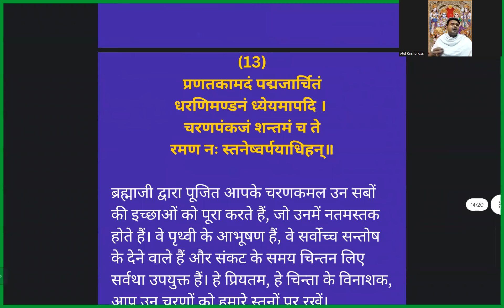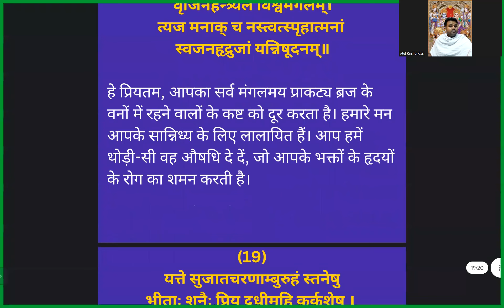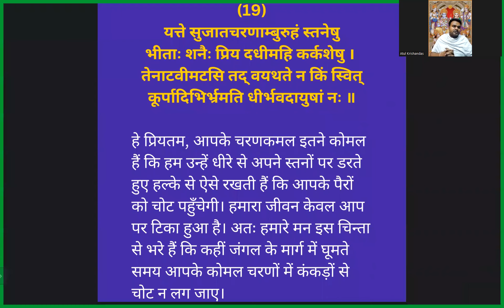Gopi Geet By Atul Krishna Das Prabhuji